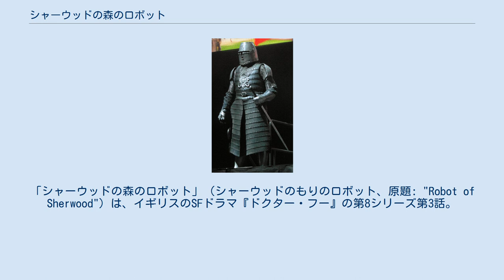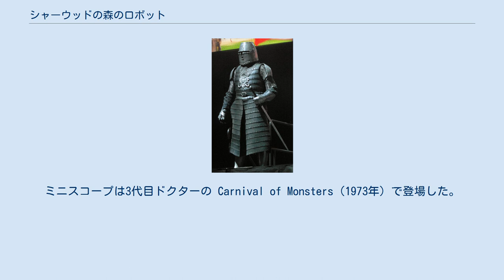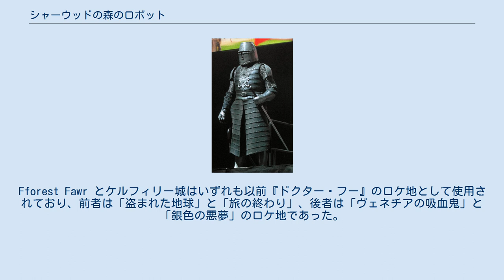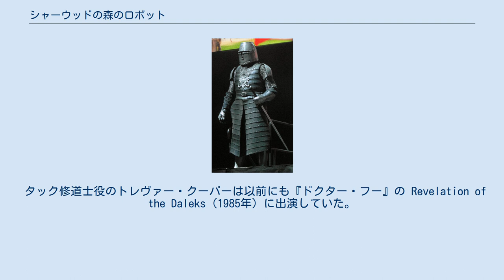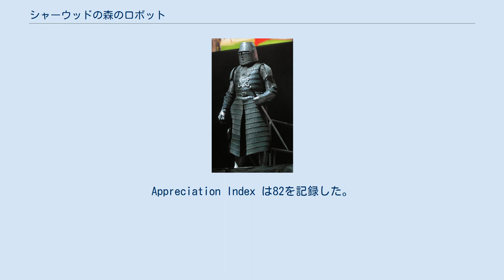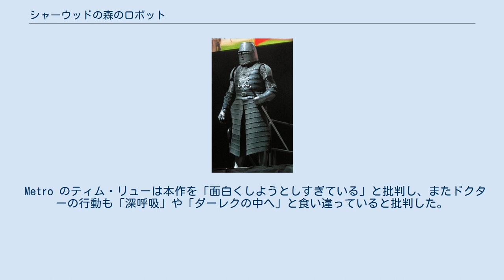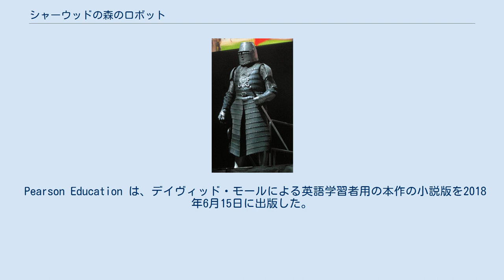シャーウッドの森のロボット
ロビン・フッドを題材とした作品
「シャーウッドの森のロボット」（シャーウッドのもりのロボット、原題: "Robot of Sherwood"）は、イギリスのSFドラマ『ドクター・フー』の第8シリーズ第3話。
脚本はマーク・ゲイティス、監督はポール・マーフィーが担当し、BBC One で2014年9月6日に初放送された。
 本作では、異星人のタイムトラベラー12代目ドクター（演:ピーター・カパルディ）とコンパニオンのクララ・オズワルド（演:ジェナ・ルイーズ・コールマン）が1190年のシャーウッドの森に到着し、伝説の英雄ロビン・フッド（演:トム・ライリー）と、ロボットの騎士を編成して金を強奪するノッティンガムの代官（演:ベン・ミラー）と出会う。
イギリスでの視聴者数は728万人で、一般に批評家からは肯定的に評価された。
 ロビン・フッドや彼を取り巻く子分や環境を疑ったドクターは、当初自分とクララがミニスコープの中にいるかもしれないと考えた。
ミニスコープは3代目ドクターの Carnival of Monsters（1973年）で登場した。
 Doctor Who Magazine のインタビューで、脚本家マーク・ゲイティスは本作をドクターとロビン・フッドの45分の物語にする意図があると語った。
また、彼は「設定は本質的に面白いけれど、書いているときは面白いエピソードだと思わなかった。それでも大きな疑問を提起してはいるが、間違いなく薄っぺらいものだった」とも述べた。
 台本の読み合わせは2014年3月20日に行われた。
撮影は2014年3月25日に始まり、2014年4月15日には Fforest Fawr (en) で、4月17日にはケルフィリー城で撮影が行われた。
Fforest Fawr とケルフィリー城はいずれも以前『ドクター・フー』のロケ地として使用されており、前者は「盗まれた地球」と「旅の終わり」、後者は「ヴェネチアの吸血鬼」と「銀色の悪夢」のロケ地であった。
ボディアム城の外観も撮影に使用された。
撮影は2014年5月3日に完了した。
 ドクターが現実のロビン・フッドに見せている彼の伝説のイメージの1つは、パトリック・トラウトンが1953年のテレビシリーズ Robin Hood で演じたものであった。
トラウトンは後に1966年から1969年にかけて2代目ドクターを演じた。
 2014年9月4日、BBCはISILによりジェームズ・フォーリーとスティーヴン・ソトロフが殺害されたことを受け、エピソード終盤のバトルの一部シーンを削除したことを報じた。
オリジナルシーンでは、ロビンが代官の首を斬って代官の正体がロボットであると露見していた。
 タック修道士役のトレヴァー・クーパーは以前にも『ドクター・フー』の Revelation of the Daleks（1985年）に出演していた。
アラン・ア・デイル役のイアン・ハラードは50周年記念エピソード An Adventure in Space and Time（2013年）でリチャード・マーティン役を演じていた。
 ラテンアメリカの放送に向けてマイアミのBBCワールドワイドサーバーに送られた第8シリーズの5話分の台本が流出したことがあり、「シャーウッドの森のロボット」の台本もその中の1つであった。
 2014年8月18日、エピソードのラフバージョンがオンライン上に流出した。
流出したバージョンの映像はモノクロであり、視覚効果と音声効果および音楽は完全なものになっていなかった。
また、放送前に削除された代官の斬首シーンも含まれていた。
この流出は「深呼吸」や「ダーレクの中へ」に続くものであり、BBCは非公式コピーからのネタバレを拡散しないようファンに。
 当夜の視聴者数は620万人で、タイムシフト視聴者を加算すると728万人に達した。
Appreciation Index は82を記録した。
 アメリカ合衆国ではBBCアメリカでの放送を114万人が視聴した。
 批評家の反応は一般に肯定的であった。
ガーディアン紙のダン・マーティンは脚本と演技を称賛したが、本作でドクターの出番が控えめになっていること、伝承を認めなかった長さを批判した。
ラジオ・タイムズのパトリック・マルケーンは本作を「ウィットに富んだ見事な2人の英雄の出会い」だと表現し、ゲイティスについて「理路整然としたプロットを提供する上品で大いにウィットに富んだ台本」を称賛し、ドクター...